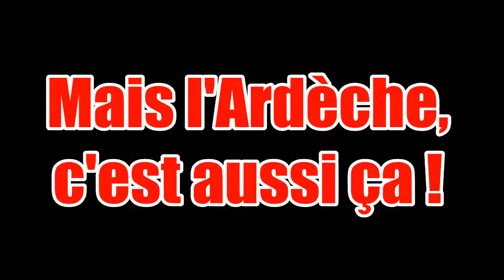Ardèche Paintball Club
Ardèche Paintball Club - Trailer ouverture

Musiques : Jean Ferrat - La Montagne
                    Finger Eleven - Good Times